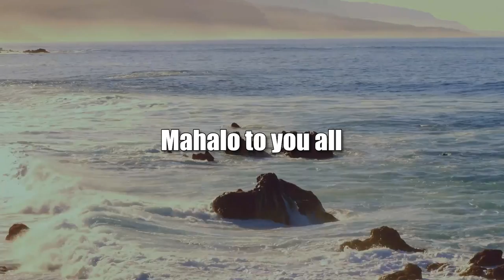Why You Should Know About 1031 Exchanges (Inside Hawaii Real Estate)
Basics of Tax Deferral, IRS Rules and More.  The hosts for this show are Will Tanaka and Leonie Lam.  The guest is Julie Bratton.

Hosts Will Tanaka and Leonie Lam welcome special guest, Julie Bratton, to Inside Hawaii Real Estate.  Julie is the Vice President and Regional Manager of Old Republic Exchange Company.  Julie has been the leader in handling and supervising 1031 Exchanges and has been in the real estate industry for 28 years in Hawaii.  In this episode, Will and Leonie discuss the basics of a 1031 Exchange and do a deep dive into the intricacies of deferrals of capital gains taxes and the 1031 Exchange process with our expert, Julie.